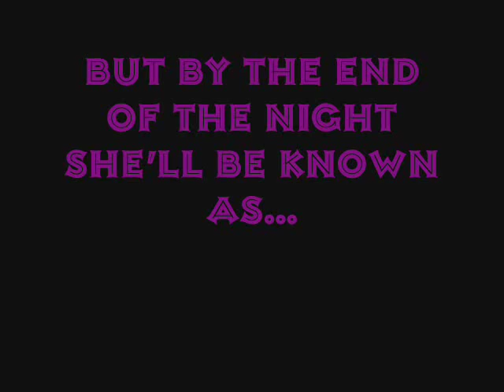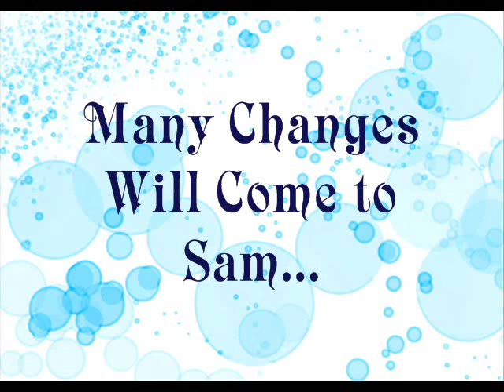All-American Girl By: Meg Cabot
This is just a project I made on the book for school. Enjoy! (No Negative coments, please! This is my very first Windows Movie Maker movie!)